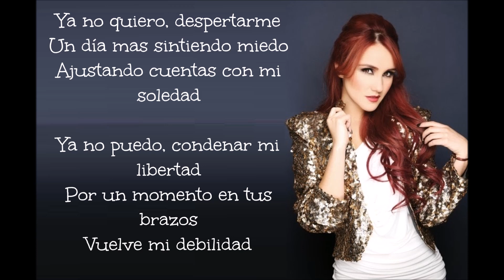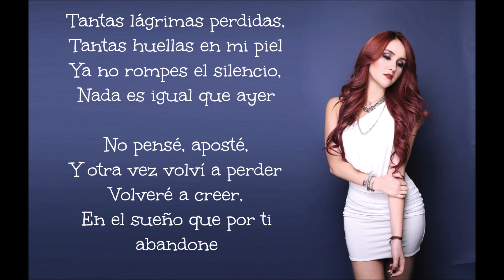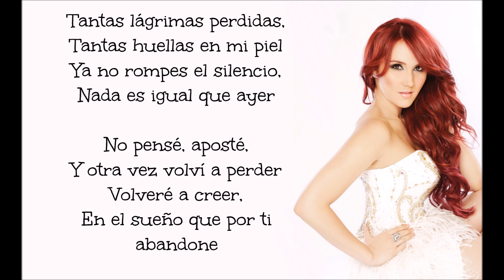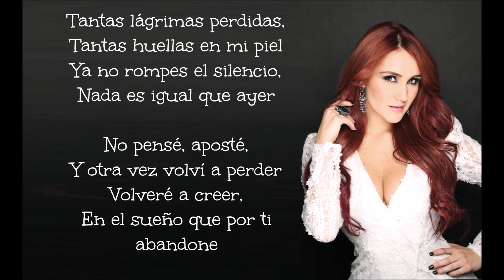Lágrimas Perdidas (letra) RBD